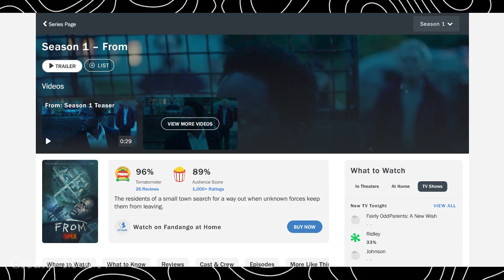From Season 3 | Trailer 2 | Release Window | Harold Perrineau | MGM - US News Box Official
MGM+ has now set a release date, and From season 3 is due to arrive on Sunday, September 22.

From Season 3 Release Date,
From Season 3 Cast,
From Season 3 Plot ,
From Season 3 Trailer ,
From Season 3 TV Show ,
From Season 3 TV Series ,
From Season 3 Teaser,
From Season 3 Promo,
From Season 3 Arrive,
From Season 3 Premiere,
From Season 3 First Look,
From Season 3 Sneak Peek ,
From Season 3 Glimpse,